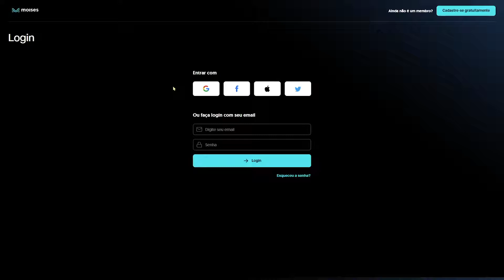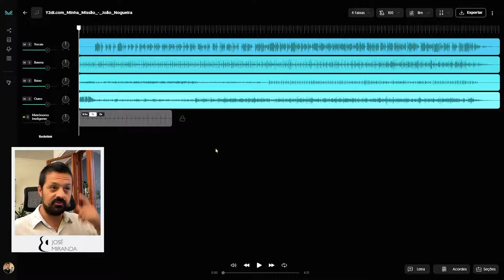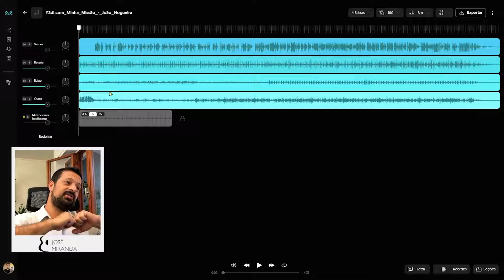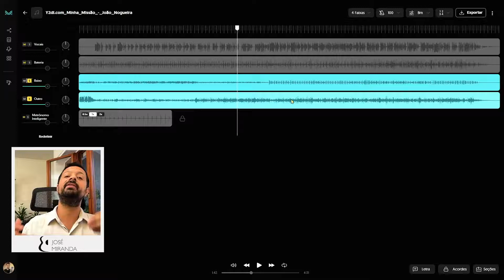Como Tirar Músicas com Facilidade ESCUTE só o VIOLÃO - Aplicativo Moisés.ai - Tutorial Passo a Passo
-  NÃO CLIQUE  -

-  Dominando Arpejos e Escalas no Violão 6 e 7 Cordas  -

 ❤  Instagram.com/josemirandaviolao
👍  Facebook.com/josemirandaviolao

★ ★ ★ Ajude o canal a continuar vivo ★ ★ ★

★  Para aulas, shows e workshops entre em contato. ★

Hoje estou muito feliz por trazer um presente incrível para todos vocês. Neste vídeo, vou apresentar um aplicativo de celular e de computador que é um verdadeiro aliado para músicos, sejam vocês violonistas, pianistas ou amantes da música. E o melhor de tudo, não temos patrocínio, estou compartilhando essa dica valiosa porque ela revolucionou minha prática musical. Fiquem comigo para descobrir como usar o Moisés.ai, um programa que vai facilitar a sua vida na hora de tirar músicas!

Neste vídeo, vou mostrar passo a passo como utilizar o Moisés.ai para separar as faixas de qualquer música que você deseja estudar. Através da inteligência artificial, ele faz um trabalho impressionante e permite que você faça o download das partes que desejar.

Não perca a chance de aprender essa técnica que vai revolucionar sua prática musical. Assista ao vídeo até o final, comente suas impressões e sugira tópicos que você gostaria de ver no canal. E, é claro, não esqueça de se inscrever para não perder nenhum conteúdo valioso como este. Vamos juntos fazer da música uma jornada incrível! 🔥🎶

Assista também às outras aulas do canal para continuar aprimorando suas habilidades musicais. Estamos aqui para te ajudar a se tornar um músico cada vez melhor. Aproveite o vídeo e bons estudos! 🎸🎹🎵

➤ link do canal:
Youtube.com/josemiranda